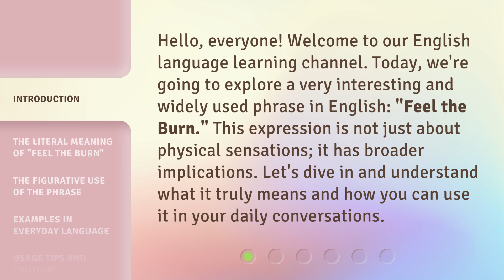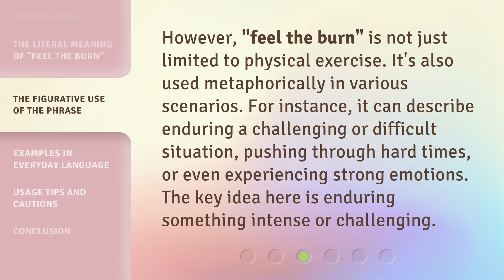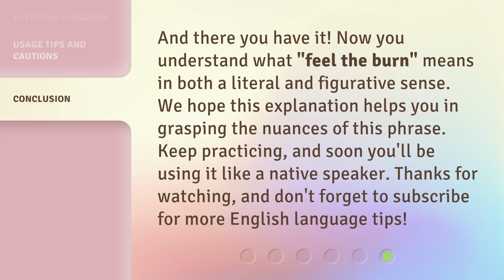Feel the Burn: Understanding a Popular English Phrase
00:00 • Introduction - Feel the Burn: Understanding a Popular English Phrase
00:33 • The Literal Meaning of "Feel the Burn"
00:59 • The Figurative Use of the Phrase
01:25 • Examples in Everyday Language
01:53 • Usage Tips and Cautions